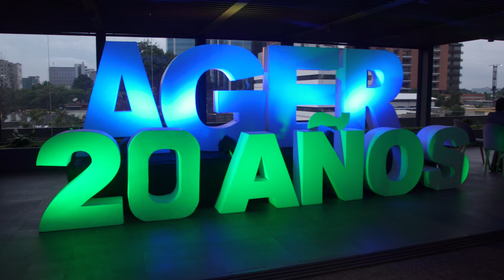AGER 20 años